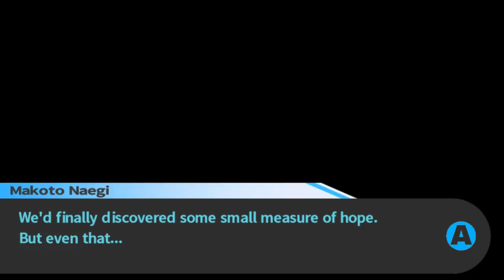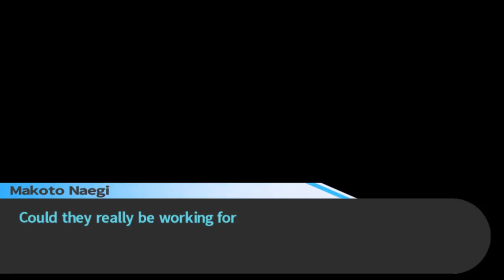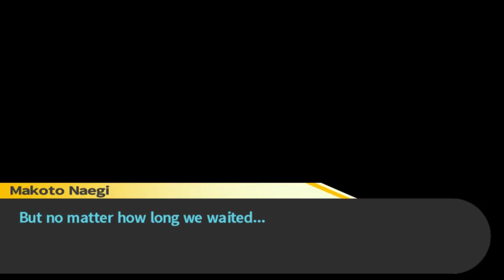Danganronpa - Episódio 18: Um Traidor Entre Nós [Legendado PT-BR]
Hey, seja bem-vindo a minha série em HD, 100% Legendado em Português de Danganronpa Trigger Happy, para PC. Neste Episódio de Danganronpa Trigger Happy, Alter Ego desaparece e chegamos à conclusão de que há Um Traidor Entre Nós.

Me pergunto se a Sakura sabe quem é.